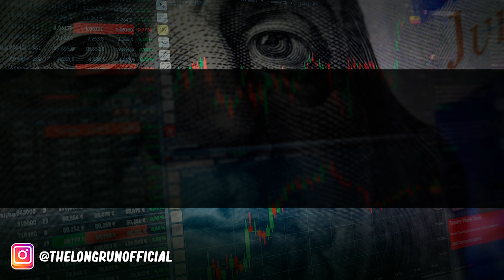✅ ¿INVERTIR en MICROSOFT AHORA? 🎮 Por qué su SEGMENTO de VIDEOJUEGOS es una OPORTUNIDAD de ORO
¿Estás buscando una INVERSIÓN SEGURA en el MUNDO de los VIDEOJUEGOS? En este vídeo, TE PRESENTAMOS el SEGMENTO GAMING de MICROSOFT.